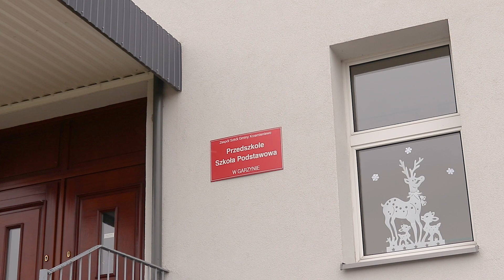Edukacja - najmłodsi mieszkańcy - KWW Radosława Sobeckiego NASZA GMINA NASZ DOM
Rozliczamy się z obietnic